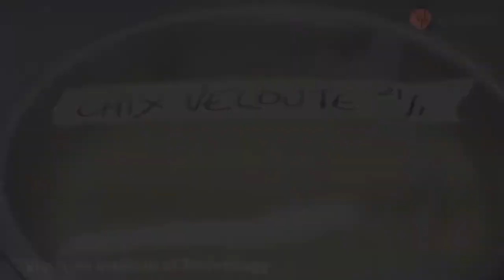How to Make a Chicken Veloute Sauce (Mandarin) | Cook With VIT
Victorian Institute of Technology (VIT) offers short courses, vocational courses, Bachelors and Masters courses for international and domestic students. It also offers a Bachelor & Master of Information Technology and Master of Business Administration in Australia.